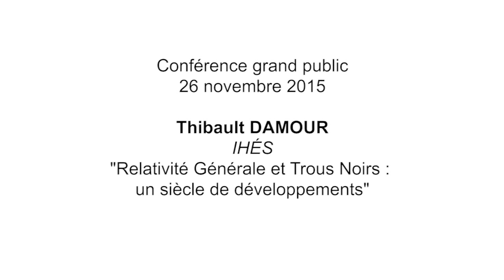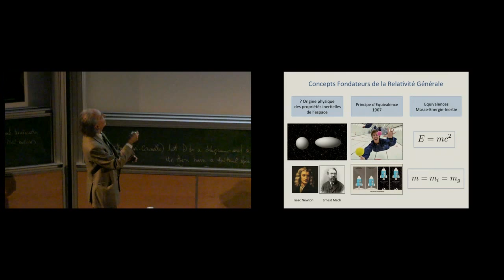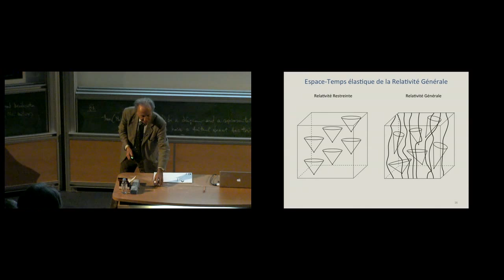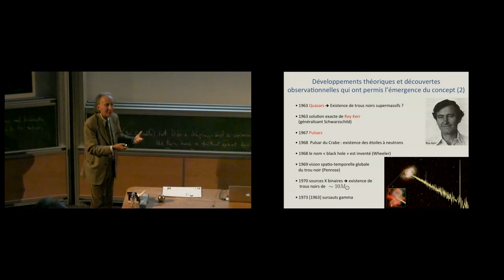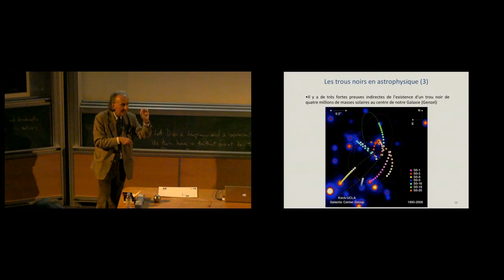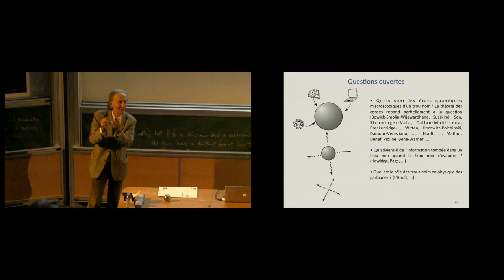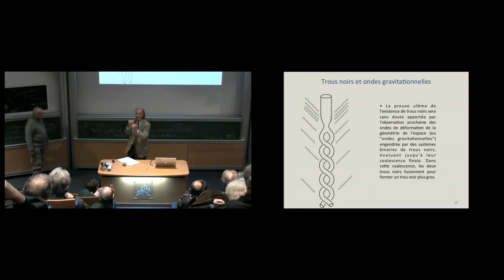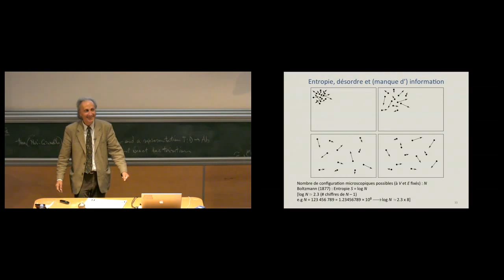Thibault Damour - Relativité Générale et Trous Noirs : un siècle de développements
Conférence donnée devant L'Association des Amis de l'IHÉS à l'IHÉS le 26 novembre 2015.

La fin de l'année 2015 marque à la fois le centenaire de l’édification de la théorie de la Relativité Générale par Albert Einstein, et celui de la découverte mathématique (par Karl Schwarzschild) de ce qu'on appelle maintenant un Trou Noir. A l'occasion de ce double centenaire, on passera en revue l'impact profond de ces deux découvertes sur la physique et l'astrophysique actuelles.